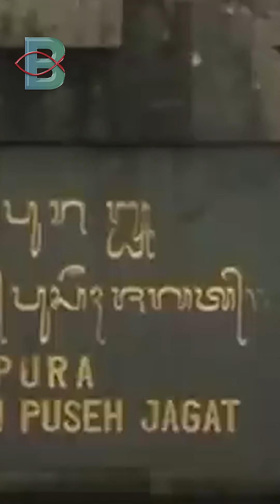КАКО ИЗГЛЕДА РАБОТНАТА СИЛА ВО ТУРИЗМОТ ВО ЕУ? МНОЗИНСТВО ЖЕНИ И РАБОТНИЦИ СО СКРАТЕНО РАБОТНО ВРЕМЕ